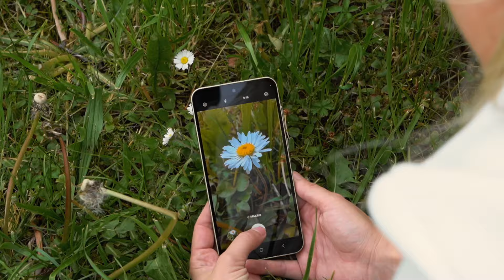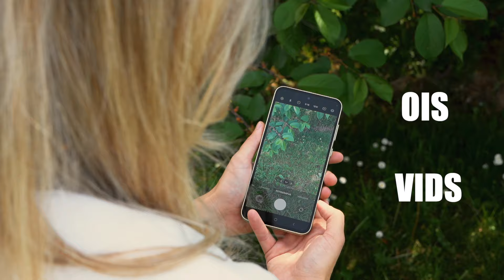Savršene fotografije samo sa telefonom? Dobila sam na testiranje novi Galaxy A55, pogledajte utiske!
GalaxyA55 TeamGalaxy @samsungmobile Sadržaj sponzorira @samsungbih